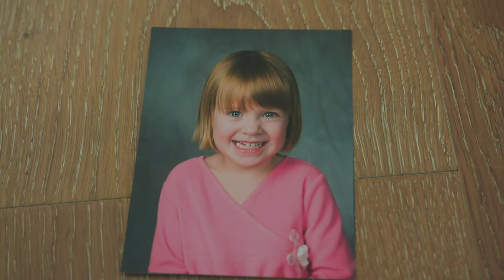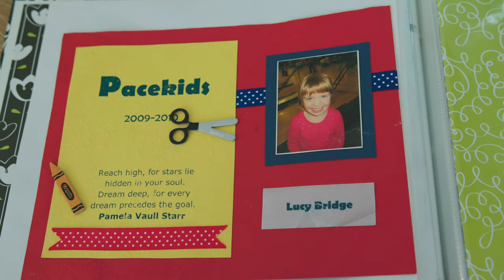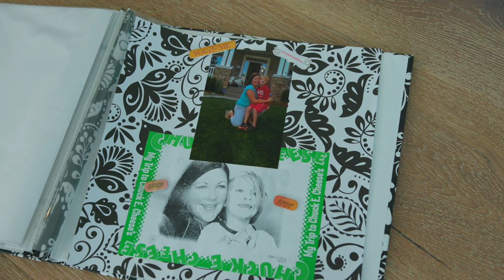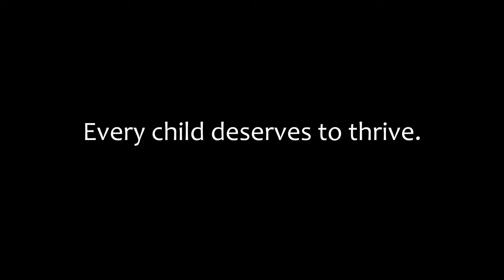Lucy - A Story of Hope